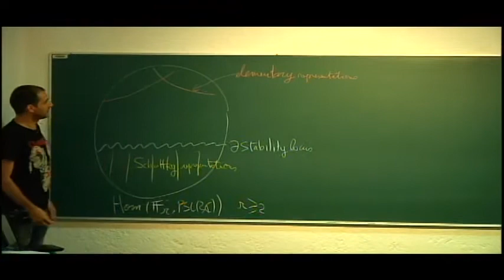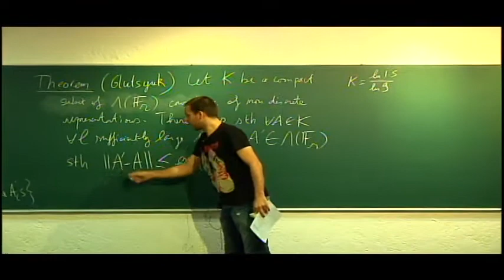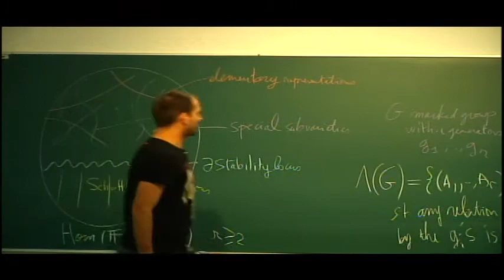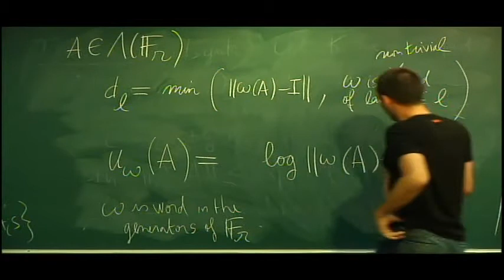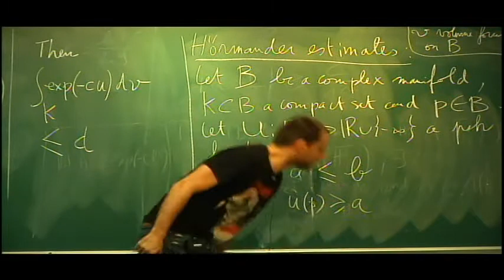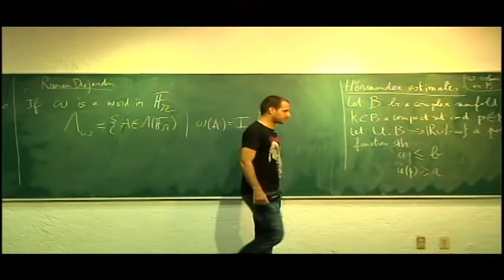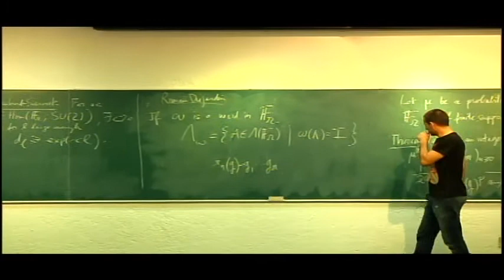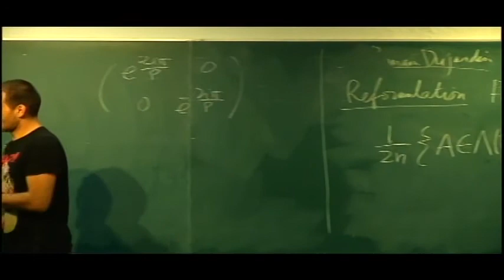Deroin, Bertrand: Non discrete subgroups of PSL (2,C) (2)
Video publicado por Jesús Muciño

Deroin, Bertrand
Universite de Paris-sud, France
Xavier Gómez-Mont 60th birthday
August 22-September 2, 2011, CIMAT
Guanajuato, Mexico